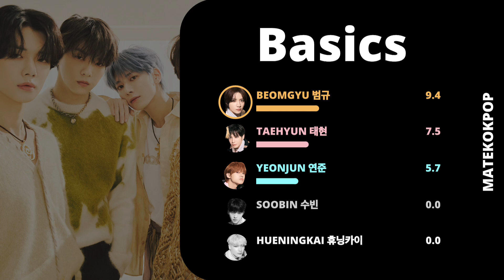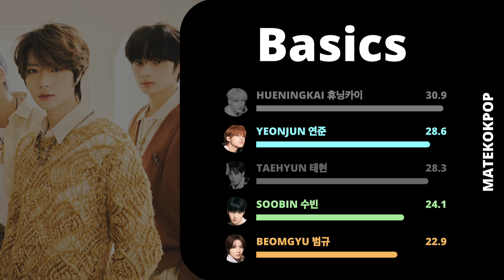How Would TXT Sing “Basics” (TWICE)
What do you think about the line distribution of Basics?

Song: TWICE - Basics
Album: BETWEEN 1&2 (2022)